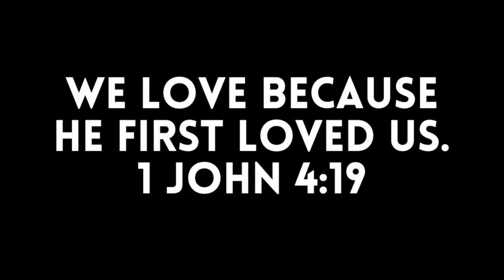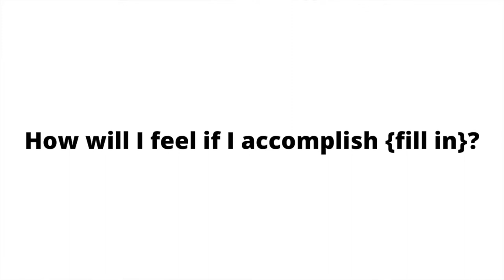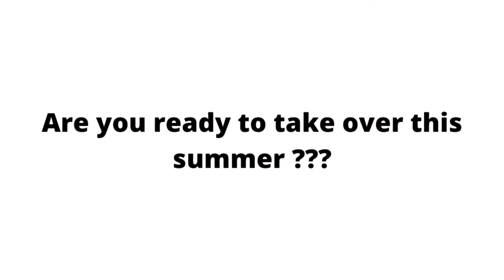How to get started on your HOLY GIRL SUMMER | Enjoy summer, focus on God and take care of yourself!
Hey loves open for more info!💓

In today's video, I am coming at you with the first episode of many (new series 👀) about having a HOLY GIRL SUMMER. In this video, I share how to get started planning-wise.

"Blessed are those who listen to me,
    watching daily at my doors,
    waiting at my doorway."

Socials✨
*I don’t currently use my IG*

What I use:
Camera📸: Canon Eos M10 or iPhone SE 2020

More about me...:
My name is Liannie and I’m 19 by the time this video was filmed. On this channel, you’ll find videos about faith, beauty, lifestyle, vlogs, college and productivity. I’m a sophomore in college majoring in business administration. Be part of my community, let’s grow and be the best version of ourselves.💞

Be positive and stay bless!